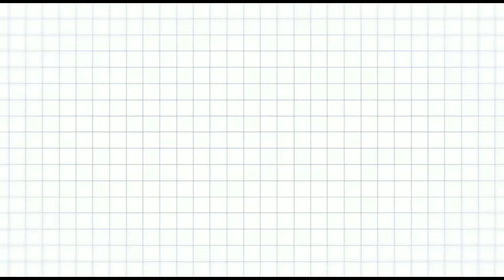Huge Purplle Sale Haul | Lipstick Haul starting Rs. 80 | Affordable Makeup & Skincare | Heena Bansal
Huge Purplle Sale Haul | Lipstick starting Rs. 80 | Affordable Makeup & Skincare Haul| Heena Bansal

SHORTS

MAKEUP VIDEOS

RECOMMENDATION

HAULS

REVIEWS

DIY

HAIRCARE

VLOG

SKINCARE ESSENTIALS

LIPSTICK COLLECTION